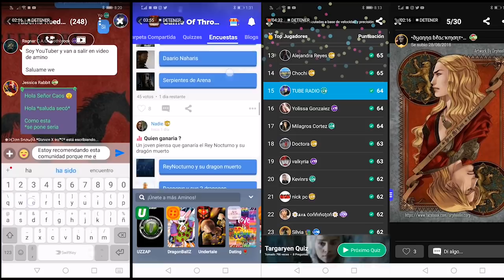Tube Radio: Palpatine regresa Peggy Carter Será Capitána América, Series de Disney +, Tomb Raider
¡Descarga Amino y únete a Game Of Thrones en Español!:
Sígueme: Tube Radio

Gana un boleto para la fiesta exclusiva de Avengers Endgame en Mexico. El primer tráiler del Episodio IX Star Wars: The Rise of Skywalker. J.J. abrams confirma el regreso de emperador Palpatine. Primeras imágenes de Lando Calrissian en 'Star Wars: Rise of Skywalker. Carrie Fisher revive en Star Wars. star wars celebration todo lo que necesitas saber del panel  Episode IX. Disney Plus: todo lo que hay que saber sobre la nueva plataforma de streaming. Todas las temporadas de The Simpsons estarán en Disney Plus. Disney confirmó que habrá series de Marvel de Falcon y Winter Soldier, Scarlet Witch y Vision, Loki, What If': En El Primer Episodio, Peggy Carter Será Capitán América. El juego de 'World War Z' muestra su trailer de lanzamiento. Primer tráiler del nuevo juego de Respawn Entertainment de Star Wars: Jedi Fallen Order. Vader Immortal: A Star Wars VR Series el primer tráiler del juego de realidad virtual de Darth Vader. Tomb Raider Tendrá secuela pero con nueva guionista. Y muchas noticias más en este video de Tube Radio.

Este video incluye una mención pagada por Amino